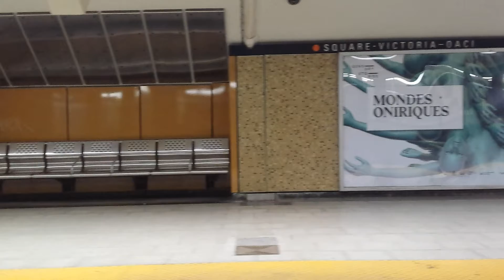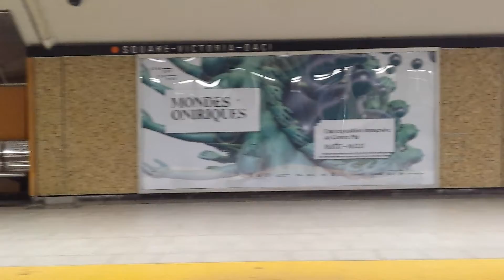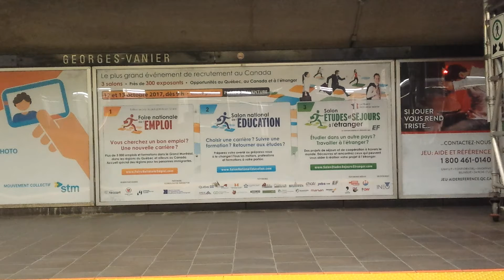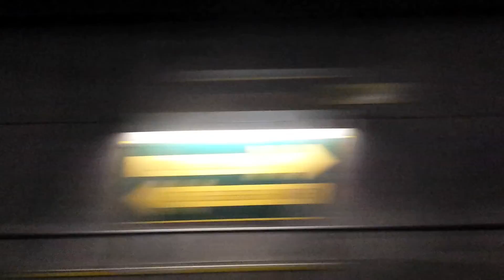Quick AZUR metro ride